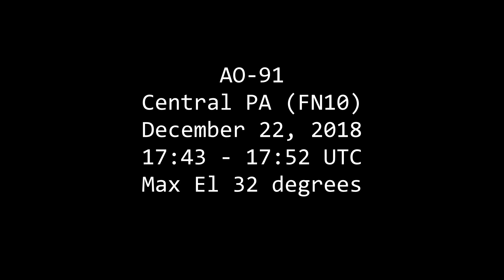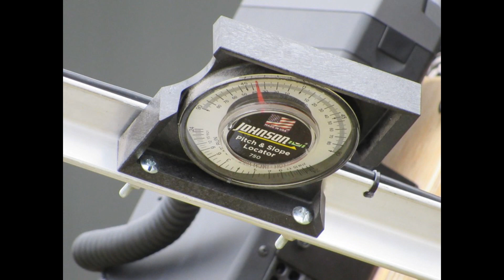Ham Radio Satellite AO-91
AO-91 over central PA (FN10) at 17:43 UTC.  This is the third satellite worked today with my new radio set-up, thanks John @spacecomms for all your assistance, but the first to be on video.

Photos at the end are courtesy of my wife Amy, who stood out in 38 degree weather with winds exceeding 15mph at times.